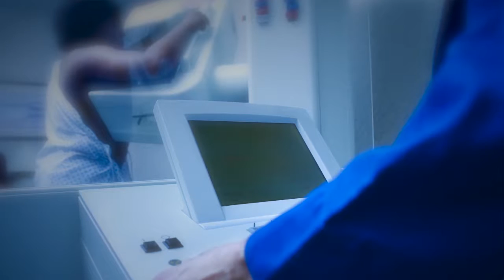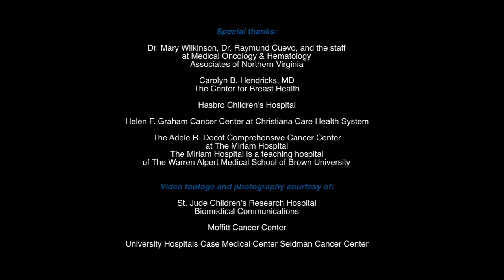Breast Cancer in Older Adults